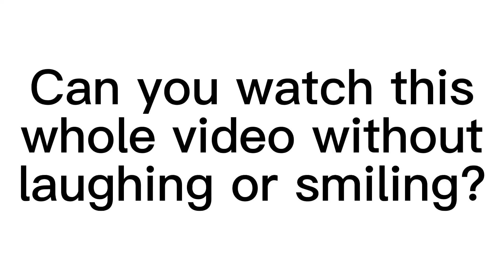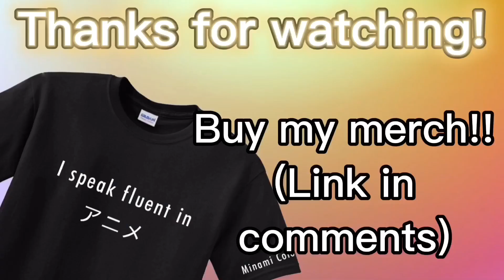AOT TRY NOT TO LAUGH! ... Or smile - Part 2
Attack on Titan try not to laugh or smile... Enjoy!!

-👋Bye!!